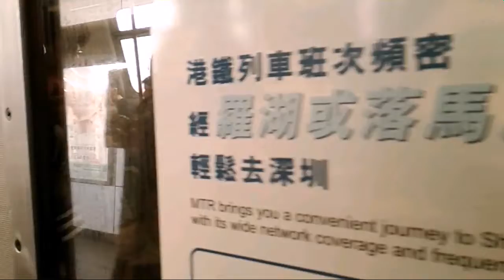Naik MTR jalur berputar waktu jadi dua kali lipat|| Demo Besar di Hongkong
Contohnya dari Saiwanho ke Meifoo jadi 1,5 jam, biasanya 45 menit saja.Begini rutenya, kalau dari Saukeiwan lurus saja kearah Admiralty kemudian tukar MTR kearah Tsuen Wan, turun di Meifoo.Saat jalur berputar dari Saukeiwan ke Quarry Bay atau North Point tukar MTR ke arah Yau Tong kemudian tukar lagi kearah Tsim Tsa Tsui dengan melewati Lamtin sampai Prince Edward dan tukar lagi MTR yang menuju Tsuen Wan dan turun diMeifoo ,ditempuh selama 1,5 jam.Karena ada demo besar maka terminal MTR di Wancai ,Admiralty dan Central tertutup dan sulit dilalui, bahkan ditutup total.